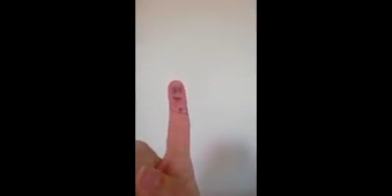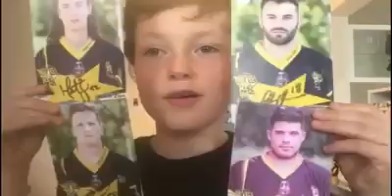COMPAGNIE DOUNYA - Peu importe la langue, on est ensemble!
Troisième semaine de confinement, ON EST TOUJOURS ENSEMBLE !!!